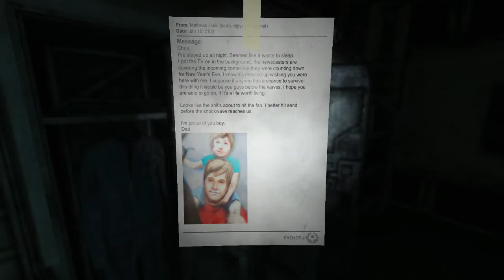Soma Walkthrough Gameplay Part 5 | The Ark (PS4)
Soma Walkthrough Gameplay Part 5 | The Ark (PS4). This lets play series of the new horror game, Soma, created by Frictional Games, the creators of Amnesia, includes a full walkthrough of the single player campaign, collectables, a brief review, and the ending of the campaign. Thanks guys and good luck.

Lets find out if we can survive this dark and gloomy new world of Soma. Stay with me guys and we will try to do this together! Thumbs up!? It really helps! :)

~Myketrocity

Release date: September 22, 2015
Developer: Frictional Games
Publisher: Frictional Games
Genres: Survival/Horror
Designer: Thomas Grip
Platforms: PlayStation 4 (PS4), Microsoft Windows (PC), GNU/Linux, Mac OS